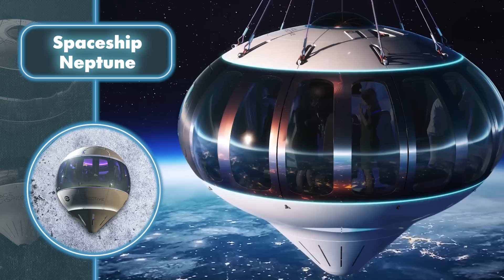Крутые Изобретения, о Которых Ты Не Знал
Spaceship Neptune